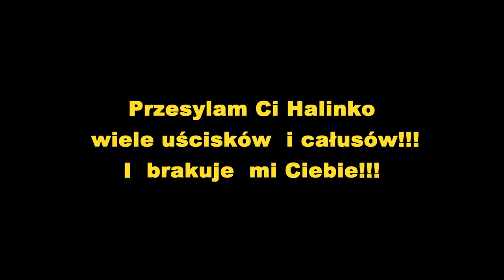Dla Halinki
Kto zna ten wie o co chodzi!